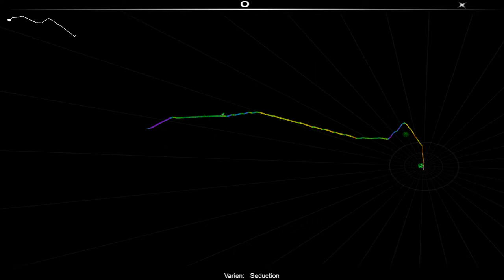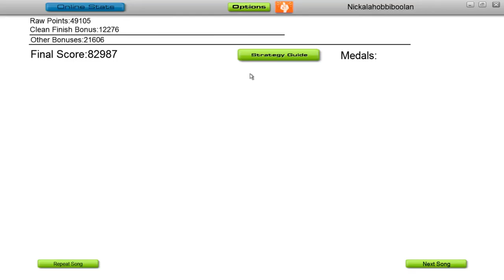Audiosurf: Seduction - Varien, Ninja Mono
This is my Audiosurf play through of Seduction by Varien. Distributed by Monstercat Media.

Character used: Ninja Mono